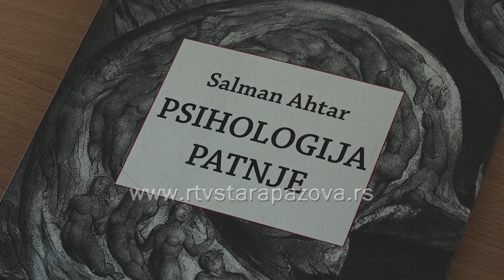Kako sačuvati mentalno zdravlje u 21. veku?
Jedna od važnijih tema u poslednje vreme jeste upravo očuvanje stabilnosti mentalnog zdravlja. Živimo u 21. veku, brzom veku, kada se sve dešava pred našim očima. Jako je bitno da znamo kako ostati zdrav pored svih problema.